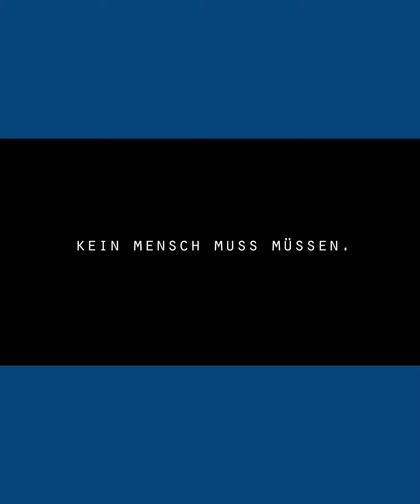FOLGE 15 MEIN_JOB_AM_THEATER - ZUKUNFTSTAG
In den vergangenen Wochen haben wir euch die unterschiedlichsten Berufe am Theater vorgestellt. Was passiert, wenn alle zusammenarbeiten, erzählt euch unsere Theaterpädagogin Julia Morawietz zum heutigen Zukunftstag.

Video: Julia Morawietz